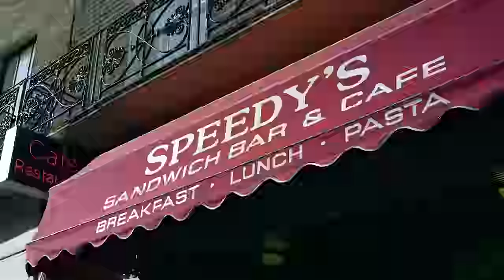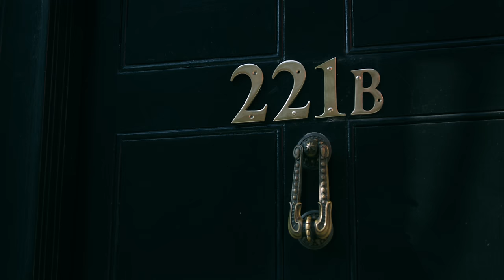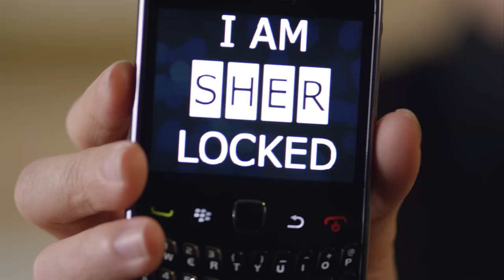Sherlock Parody by The Hillywood Show®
The game is on!  Sherlock’s mind palace becomes a musical extravaganza as he solves various crimes in this production by The Hillywood Show®. With the aid of John Watson, a big ass coat, and the science of deduction, this consulting detective is always one step ahead. You’ve never seen a high functioning sociopath like this before!  By filming on some of the actual locations seen in BBC’s Sherlock, The Hillywood Show® brings Sherlockians a parody of intricate detail, like never before!  Includes fan favorite moments from episodes such as, A Study in Pink, The Great Game, A Scandal in Belgravia, The Sign of Three and more! This parody is bloody awesome.

Watch now if convenient.  If inconvenient, watch anyway. - SH

Starring, Osric Chau as “Moriarty”, Chris Rankin as “Mycroft” and a special guest cameo from the Co-Creator and Writer of BBC’s Sherlock, Steven Moffat, himself!

View in 720p, 1080p or 4kHD for the full Sherlock experience!

WATCH BONUS FEATURES FROM SHERLOCK PARODY ⭐️

FOLLOW HILLY ⭐️

FOLLOW HANNAH ⭐️

MUSIC 🎶

PLEASE DO NOT DOWNLOAD VIDEO/AUDIO AND UPLOAD IT TO ANOTHER CHANNEL/PLAYER.  AUDIO/VISUAL IS COPYRIGHT.